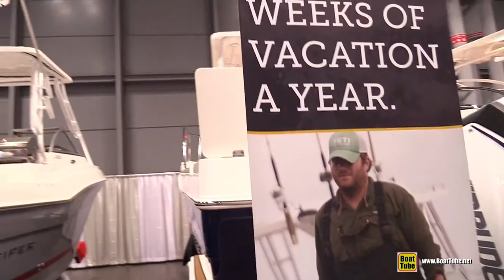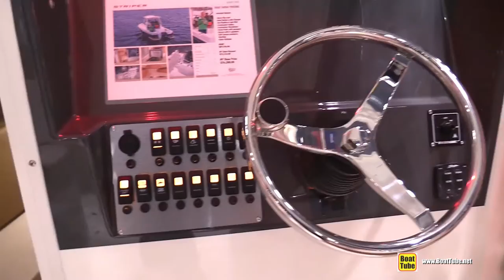2015 Striper 220 WA Fishing Boat - Walkaround - 2015 New York Boat Show